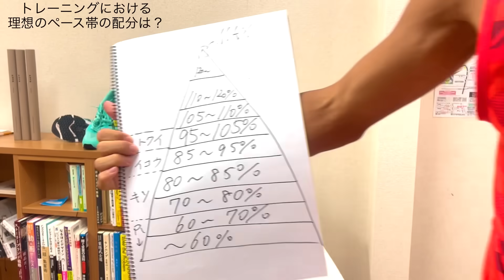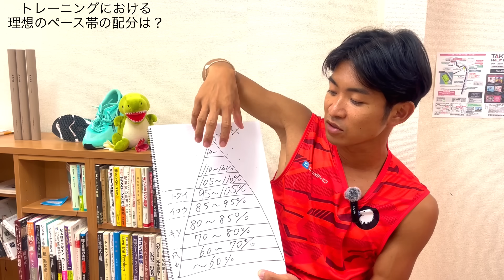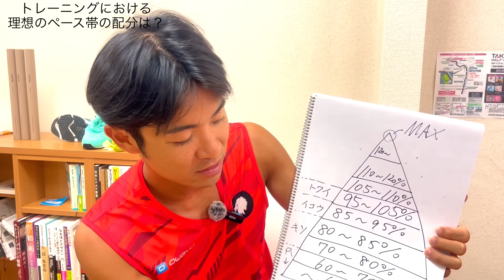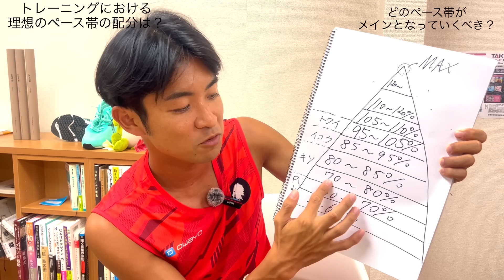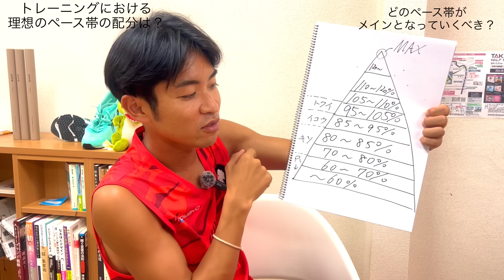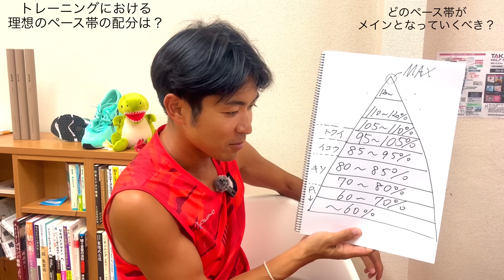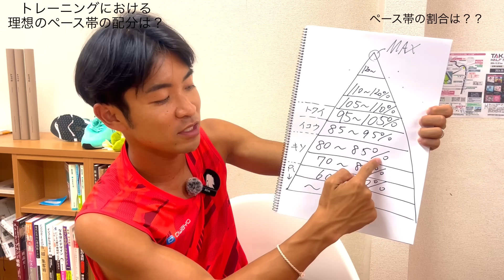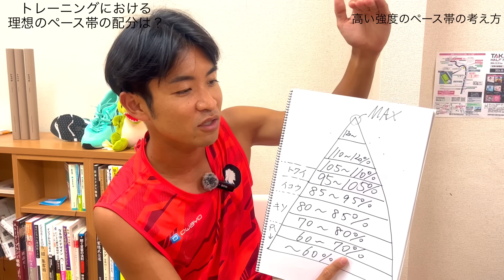トレーニングにおける理想のペース帯の配分とは？？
⭐︎練習計画の立て方講座はこちら⭐︎

⭐︎書籍データプレゼント⭐︎
私がたった１シーズンでマラソン2時間47分から2時間32分まで短縮した、半年分のトレーニングを解説付きでまとめた電子書籍（定価1000円）をメルマガ登録で無料プレゼント！

受け取りはこちらから

⭐︎らんラボ！練習会やイベント開催しています！⭐︎
走力レベル問わず大歓迎！詳細はこちらから

ウェルビーイング株式会社副社長
日本ランニング協会認定 ランニングアドバイザー
ティラノ（深澤哲也）

Instagram（最新情報、トレーニング情報など投稿してます！）

ランナーの「欲しい！」がきっと見つかるオンラインサイト「らんラボ！」
HPはこちらから↓↓

パーソナルトレーナーSYOKO
体幹☆BODY MAKE

月間再生回数合計約10万回のウェルビーイングチャンネルのスポンサーを月額5万円で募集しております。ご希望の方は下記のURLより問い合わせページに入り、ご連絡をお願いいたします。